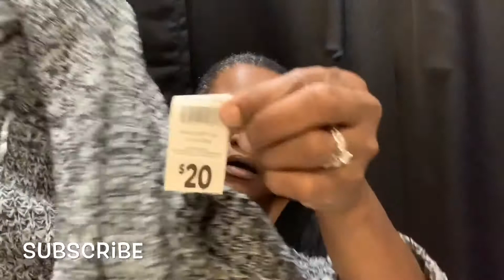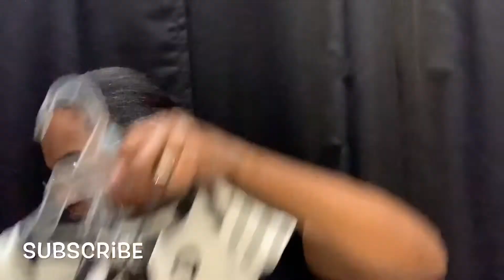Dollar General Clearance Haul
This channel is about ME:  Couponing Shopping Hauls, Nail Polish Hauls, Keto Life Journey

PLEASE JOIN AND GET MONEY BACK

Everything I show on this channel and bought and paid for by me, unless I state it in the video.